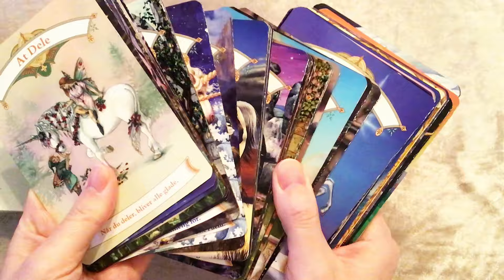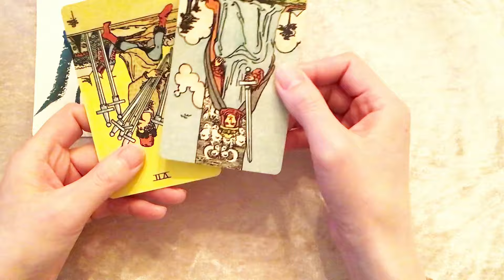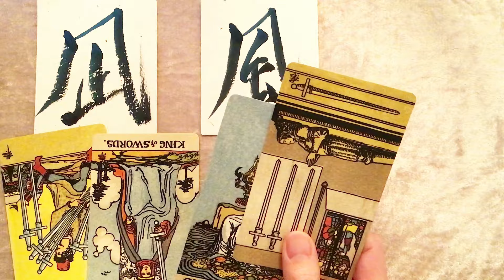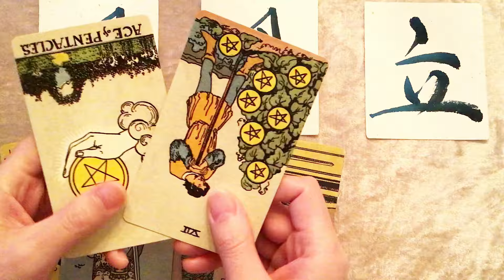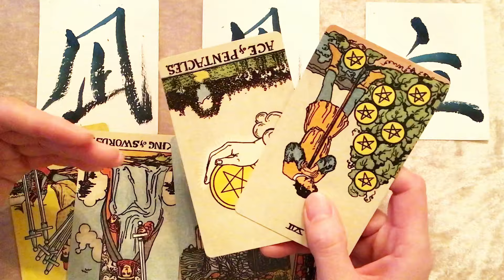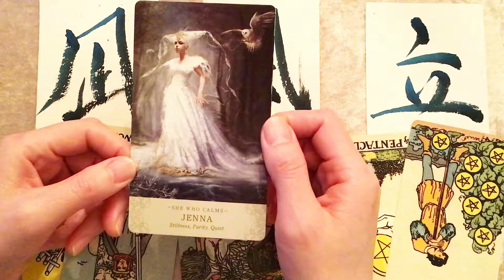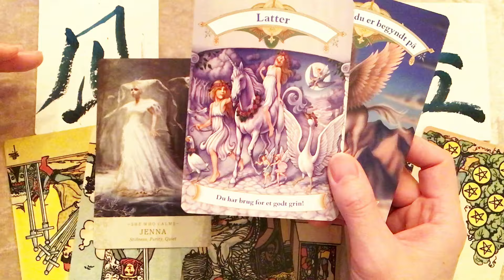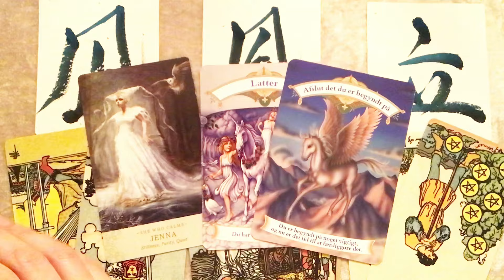【乙女座♍️】激動の日々に「凪」が訪れ、新たな心地よい風が吹く予報。利己から利他へのシフト、利益を度外視した姿勢が鍵になりそう。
凪→風のストーリーが素敵。乙女座さん。

占いというより、動画を見ていただくタイミングで
あなたに届くと最高かも✨というメッセージを受け取って
シェアしてみている、そんな感じです。

今回のタイミングのあなた様に最高最善なメッセージや
お声がけは何か届きましたでしょうか。

見えている現実は「鑑賞・体験用」です。

その映像の活用方法には自由な選択肢があるので、どうせなら
あなたの心がうれしいこと、これ最高やなって思う状態とかに
フォーカスするとそれが次に上映されちゃうのでおすすめです。

何か望まない感情や思考が浮かんだり気づいたら、それを
「超スーパー理想の最高のパートナー」にしてもらいたい対応を
ご自身に試しにしてみてください。
ハグとか話をひたすら聞いてくれるとか寄り添ってくれるとか。

今浮かんだタイミングで、ぜひコメント欄もご活用くださいね。

望む現実体験を文字やことばとして、この物質世界に
降ろすことで体験できるゾーン（波動）を調整しやすく
なるかも、なんて思います。

愛と光をこめて
Mayu

月星座も見つけたら該当星座のリーディング動画もチェックしてみてください♡
私は確かこちらのサイトとかで調べた気がします。
（ググって一番気になったサイト）

自分好みの人生を自分で「デザイン」していくタロット無料講座
私の受講体験を書きました：

使用カードデッキ：
・漢字オラクル（Mayu888 オリジナル）
・SMITH-WAITE TAROT BORDERLESS EDITION (U.S. Games System, Inc. 英語)
・ELLE QUI ORACLE (U.S. Games System, Inc. 英語)
・ユニコーンオラクル（Fønix Musik社・デンマーク語）